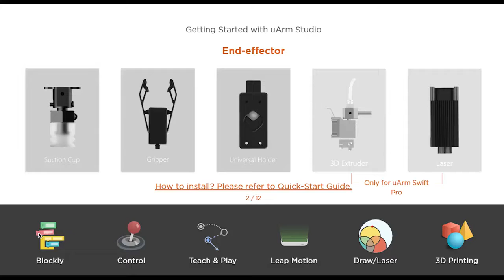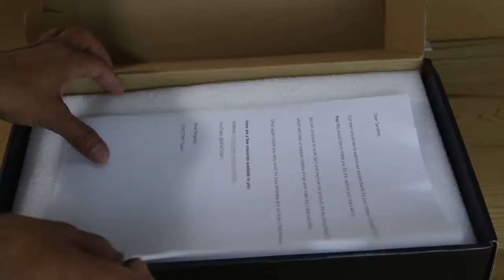Highly Advanced DIY Robotic arm Unboxing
Hello friends this uAram swift pro from uFactory.

The uArm Swift Pro is a high grade desktop robotic assistant that can be utilized in many more applications than its predecessors. Built around an Arduino Mega 2560, the uArm Swift Pro is an open-source and DIY friendly robotic arm platform developed for makers and educational purposes. This little bot is extremely easy to use, almost anyone can learn how to play with it in a few minutes. The uArm supports visual programming as well as Arduino, Python, GRABCAD and ROS programming providing plenty of options for any range of user. Unleash the maker inside and get uArm to make your idea happen!